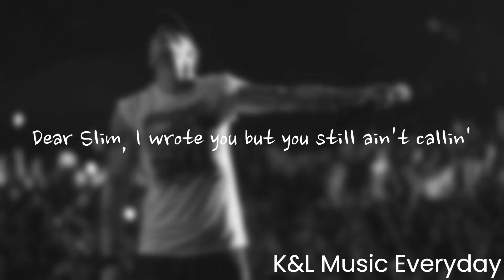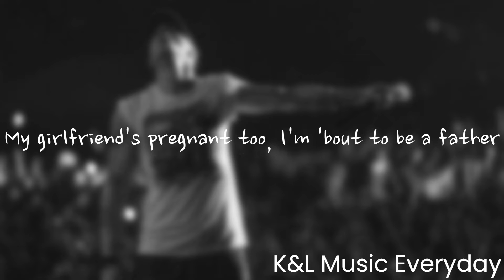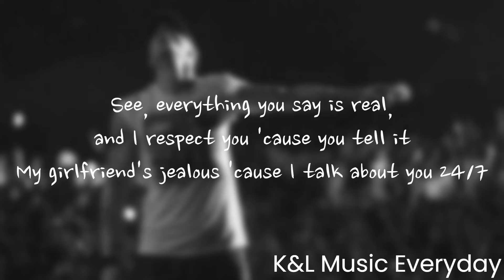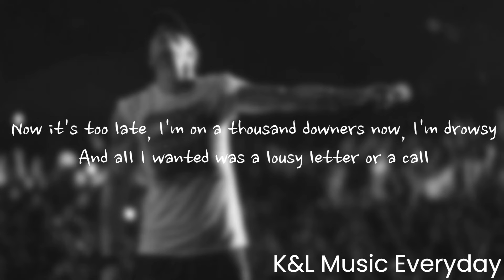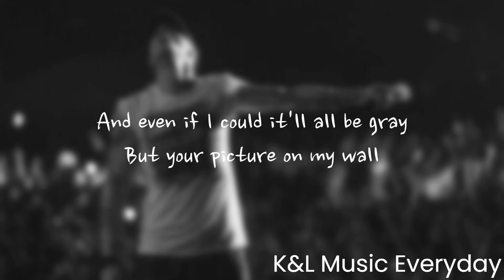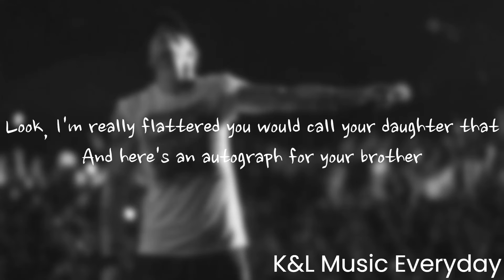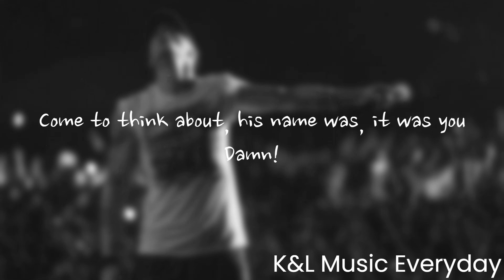"Stan" By Eminem Feat Dido(Lyrics)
"Stan" By Eminem Feat Dido

Respect The Owner Of This Song.

Song:
Stan
Artist:
Eminem Feat Dido

I'll Hope You Like It This Song!
If You Suggest A Song
Comment Now!